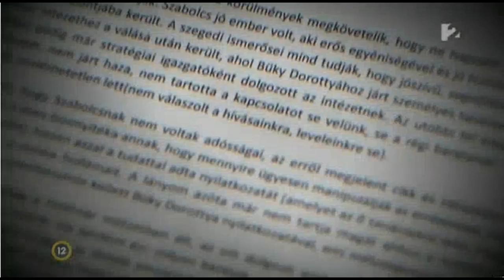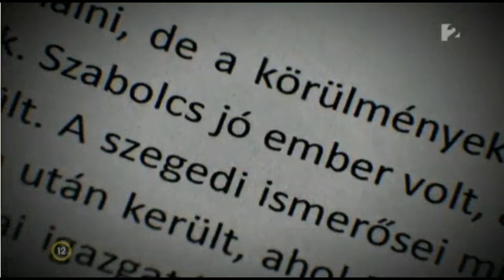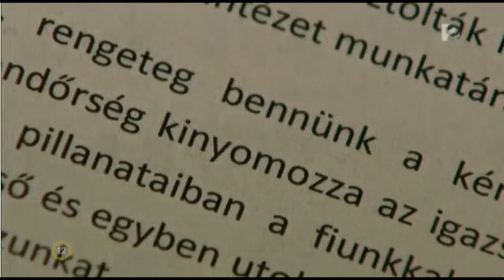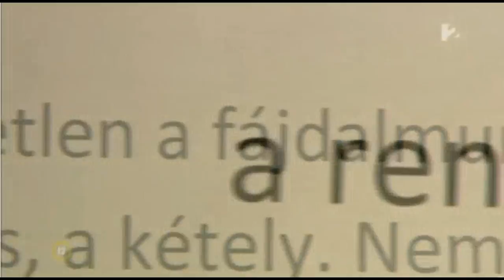TV2 Naplo Büky Dorottya hazudj ha tudsz alap